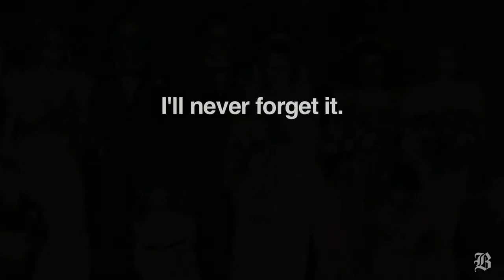The gift of a lifetime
(Boston Globe) After 65 years of marriage, Pops Potter had one more wish--to give beloved Betty a diamond. Video and editing by Scott LaPierre / Narration by David Filipov